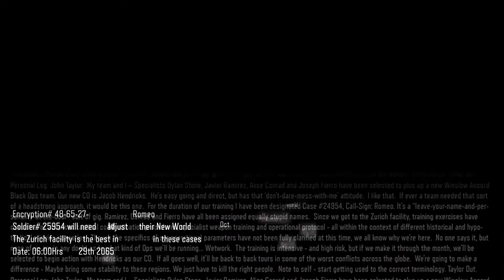Black Ops 3 , 4k Max Settings.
Messing about on black ops 3 in max settings 4k resolution!